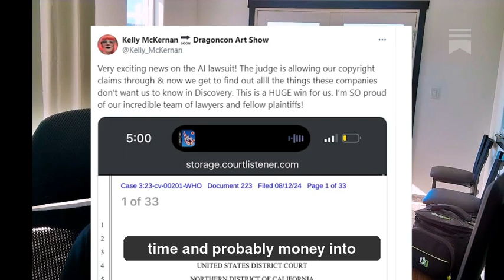Maybe AI Ethics matter - the Artist's AI Copyright lawsuit judge moves it to the next level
This lawsuit is a watershed moment. Let the AI companies know when you get billions of dollars of funding, find a way to pay for the content that determines your output.

Because that is theoretically a violation of copyright law, but honestly, it's not ethical.

- The Schmidt Hits the Fan - Private recording released

- Billionaires and Unicorns versus Artists - who wins?

- The Big Tech Goliath Bias – Act Fast and Sue People who get in your way

- The Artists are the Mighty Underdog against AI

- One Small Legal Victory, One Giant Challenge to the AI Industry

- Maybe ethics Matter. will AI do the right thing?